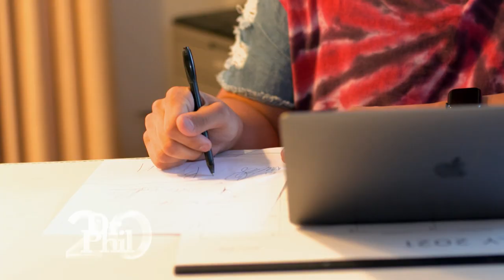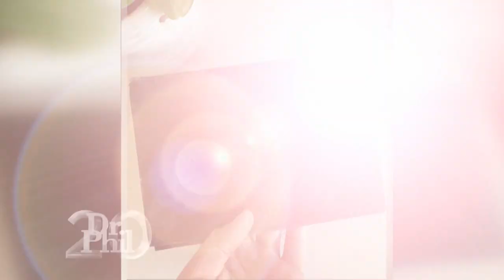He Admits He Catfishes People to Earn Money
Social media influencer White Plastic faces off with his victims, whom he admits he's catfished. He says he thinks it’s fun and has no intention of stopping. White Plastic says he only targets people he believes deserve to be catfished. His victims all say they are hurt, embarrassed, and even angered that this catfish took money from them. They say they want Dr. Phil to stop White Plastic and help him realize that what he is doing is hurting people. (20039)